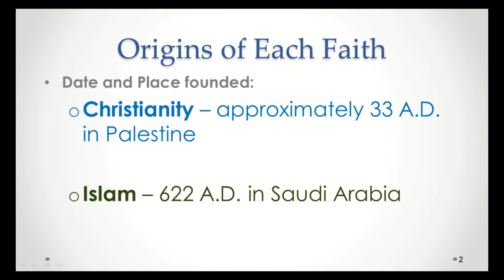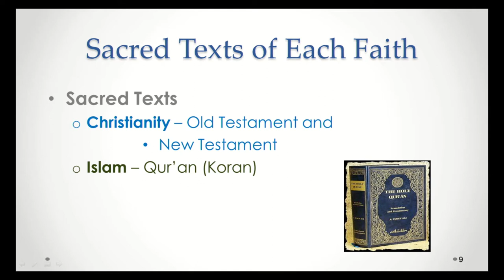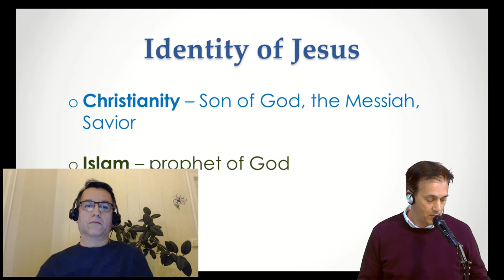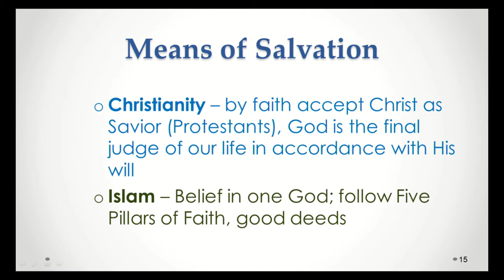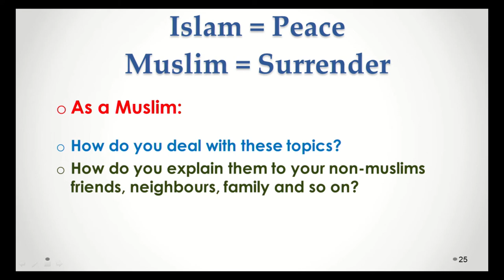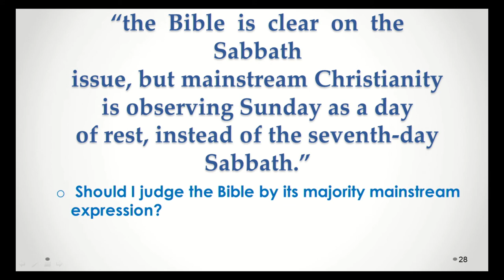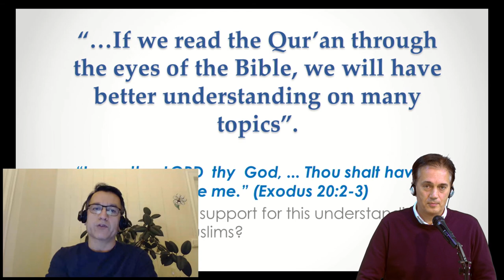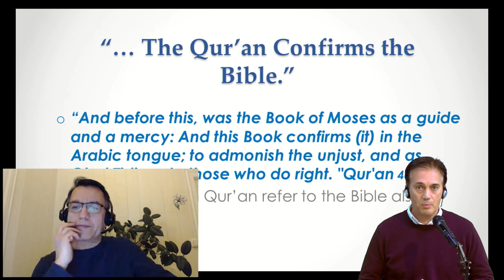Is the Biblical Christ confirmed in the Quran?